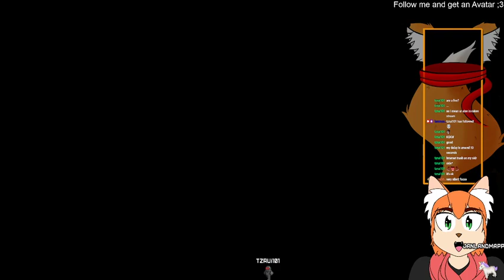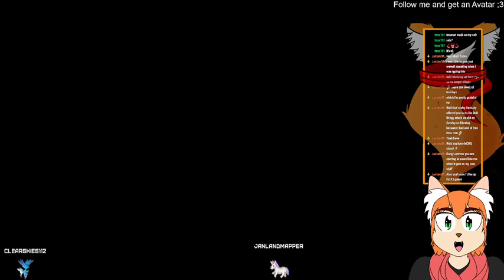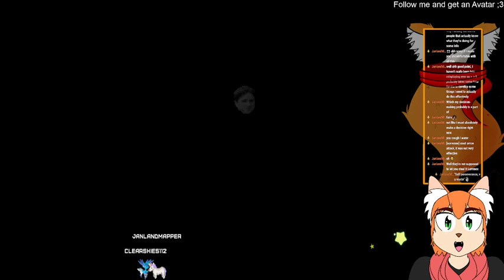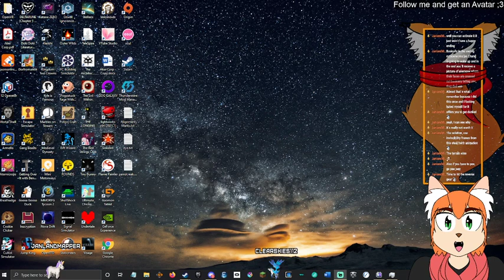First name MORTAL, Last name Shell \ Mortal Shell pt 2